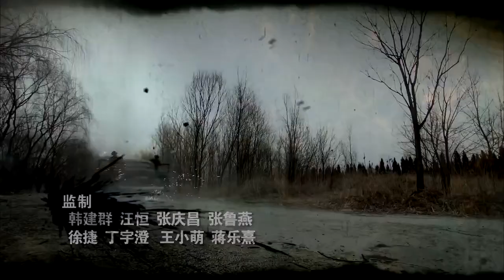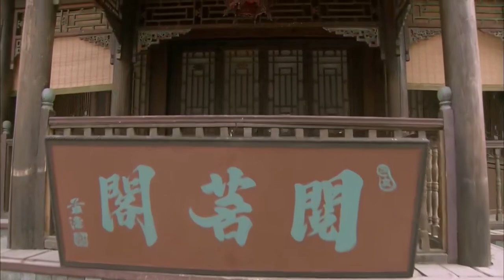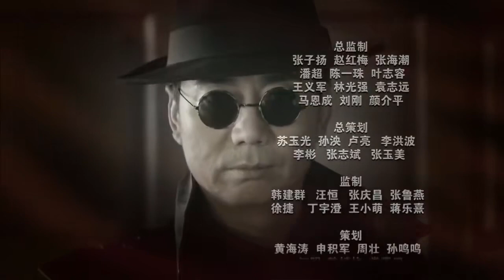【2023最新諜戰劇】暗影1949 第9集：建國初期時局動蕩，一群隱蔽戰線上的熱血勇士為捍衛新生的共和國與敵特分子展開智勇較量